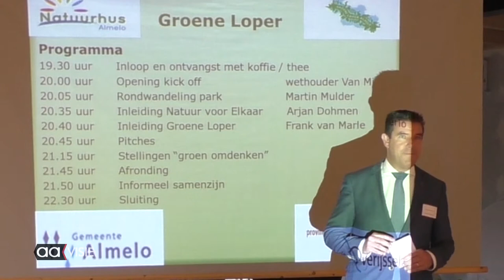Inspiratiebijeenkomst Groen omdenken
De eerste bijeenkomst in het, nog niet officiëel geopende, nieuwe paviljoen van Natuurhus Almelo was meteen een 'groene'.